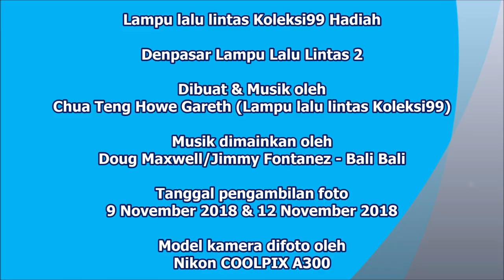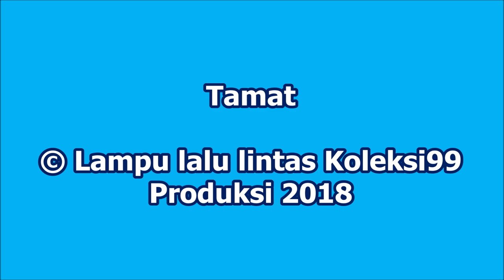Denpasar Traffic Lights 2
This video is about photographs of traffic lights at denpasar on 9 & 12 November 2018. Hope you enjoy it.

Video ini tentang foto-foto lampu lalu lintas di denpasar pada tanggal 9 & 12 November 2018. Semoga anda menikmatinya.